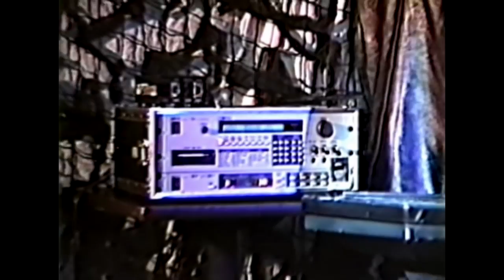Front Line Assembly - Live Newark 1989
remastering janhenrikbauer